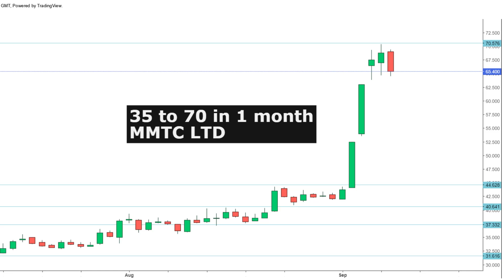Monthly Rockers Sep 2023